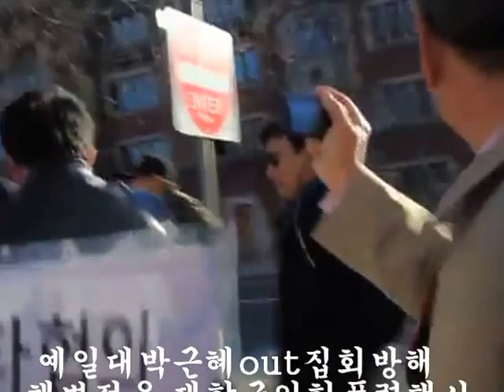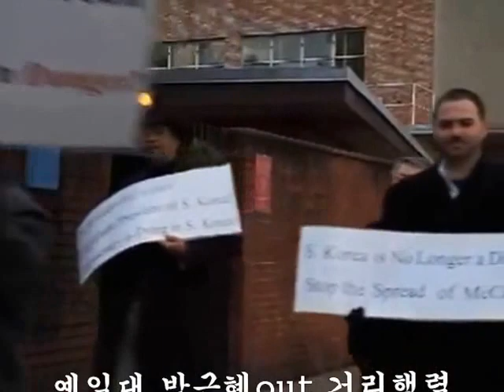[선거tv]예일대[박근혜OUT외침보수단체폭력행사]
선관위가 인정한 오류,혼표,수개표잘못은소스프로그램으로 운영하는 것이기에기표와는상관없이가기에생기는것!!
특히이번대선은 51.6대48%를맞추기위한미리조작데이타를준비하고 하루전선관위홈피에올리고,사전개표방송준비,공표전개표방송,선관위따로개표방송따­­­­로나가고
미리 초반부터 기를죽이면서 사람들을 맨붕에빠뜨렸다!!